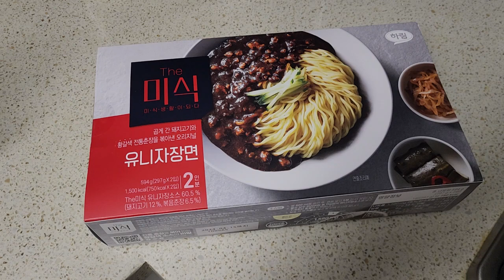더미식 유니자장면 2인분